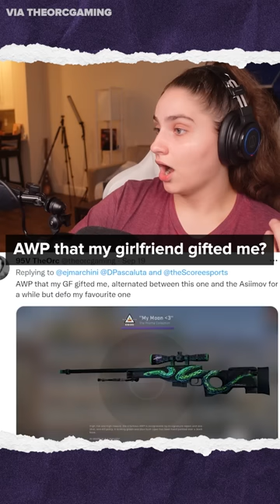Reaver skins = TRASH?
You've submitted them, and we're reviewing/roasting them!

Liz and Dimitri are reacting to all the skins you've tweeted at us -- the good ones and the not-so-good ones (well at least according to Dimitri)

So sit back relax, and enjoy the roasting.

Hosted by: Liz Marchini and Dimitri Pascaluta
Edited by: Jason Durante
Produced by: Bernie Malijan